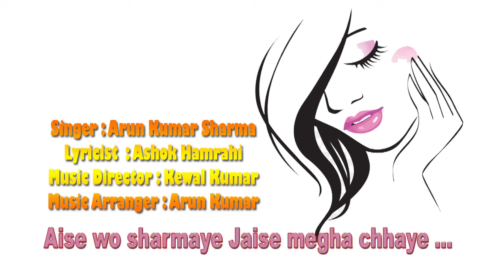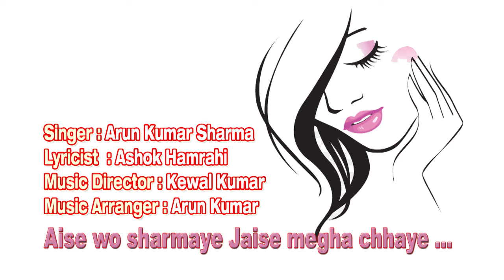Aise wo sharmaye /Arun Kumar Sharma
Aise wo sharmaye jaise megha chhaye
Singer - Arun Kumar Sharma
Music Arranger - Arun Kumar Sharma

अरुण कुमार शर्मा ने संगीत की शिक्षा गुरु केवल कुमार जी से प्राप्त की है। उन्होंने दो हिंदी फ़िल्मों Tha black jocket  और The unity of India में संगीत भी दिया है।  केवल जी के निर्देशन में उन्होंने बहुत से गीतों को संगीत बद्ध किया है। गीतकार अशोक हमराही का लिखा सुप्रसिद्ध पार्श्व गायिका आशा भोसले के जन्मदिन का गीत भी उन्होंने ही Record किया था।
Song Recording का उनका करीब 20 साल का अनुभव है। उन्होंने Song Recording मुम्बई  के मशहूर म्यूजिक अरेंजर पोल जी से सीखा है।